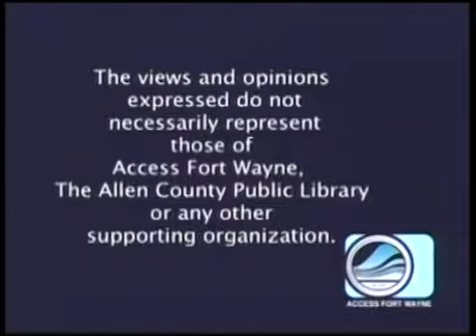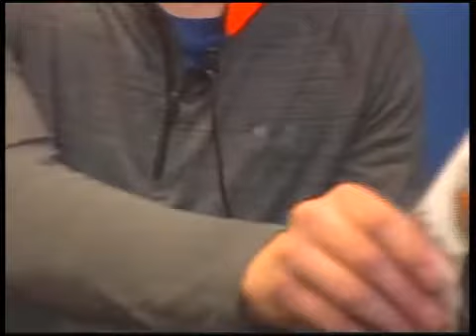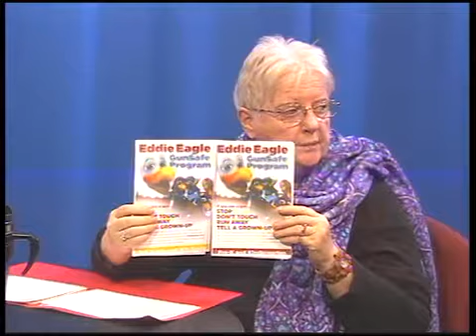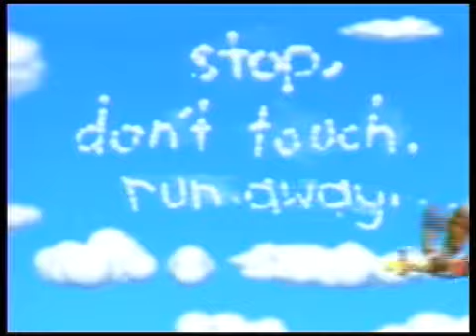Patty's Page - Guest: Thomas Wegmann; Eddie the Eagle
Patty and guest co-host John Dickmeyer talk with Thomas Wegmann, who discusses the Eddie the Eagle Gun Safety Program for children. Taped Dec. 1, 2018 for Access Fort Wayne.